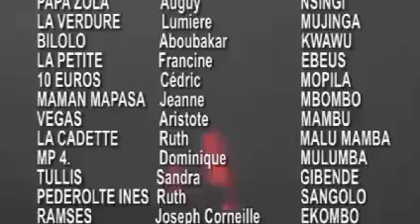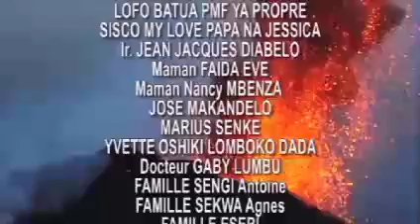La série congolaise LES FEMMES D'AFFAIRES EP.5 Avec LES AS DU VOLCAN 🌋.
Salut la famille, bonne année et bon début de la semaine.
Regardez, aimé et partager le lien avec vos amis pour vivre l'excellence.